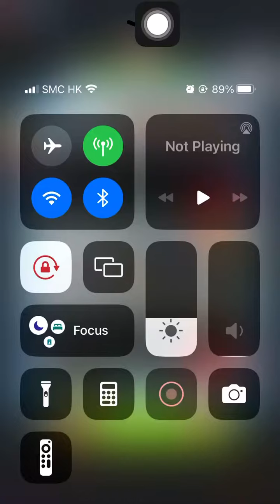Special Missions 2 20240126 Aggretsuko : a Short timer Strikes Back! 烈子 Puzzle Gameplay